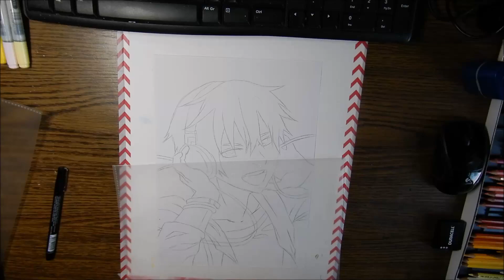Kise Ryota----Kuroko no Basket Color Drawing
-Reference-
I use:
-Caran d ache, Prismalo, Supracolor soft
-Farber Castel Polychromos
-Shin Han Touch liner 0,1